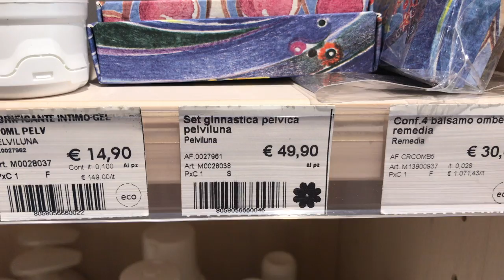минимализм: стиль жизни только для богатых..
минимализм как стиль жизни... это образ жизни, который могут себе позволить только богатые и и обеспеченные, люди, которые своими накоплениями перекрыли возможные факторы риска...? опыт Европы и Америки...